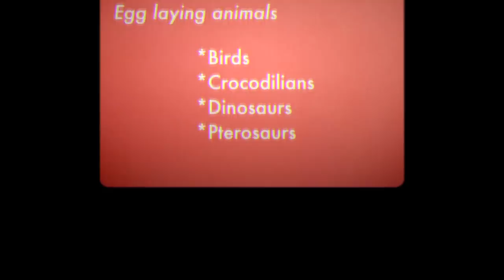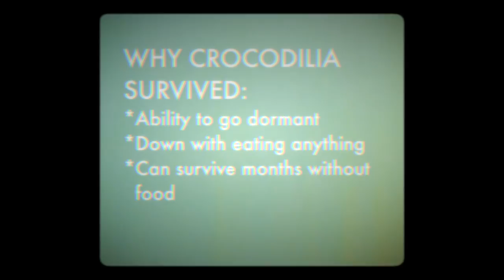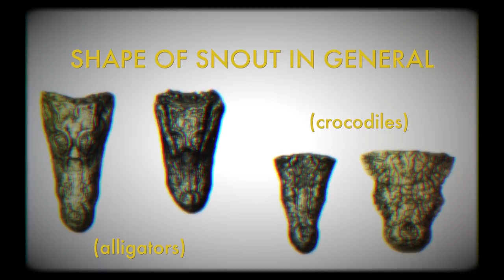Crocodiles vs. Alligators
Crocodilia: Keeping it real for the last 83.5 million years.

Producer, Writer, Creator, Host:
Emily Graslie

Producer, Editor, Camera:
Tom McNamara

Theme music:
Michael Aranda

Created By:
Hank Green

Production Assistant:
Katie Kirby

Special thanks to Alan Resetar, Collections Manager for Amphibians and Reptiles, for letting us borrow the specimens seen in this video!

Grrrrrrrreat job to Jose Taveras, Tony Chu, Martina Šafusová, Seth Bergenholtz, and Kelleen Browning for translating the captions on this one!